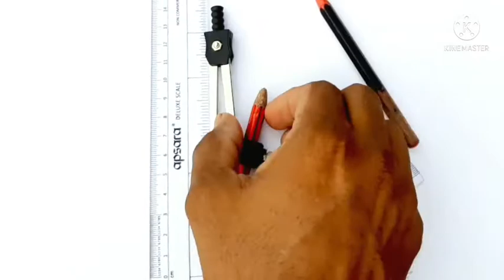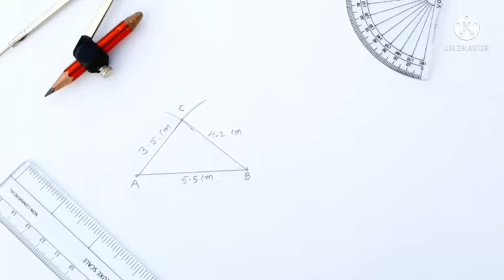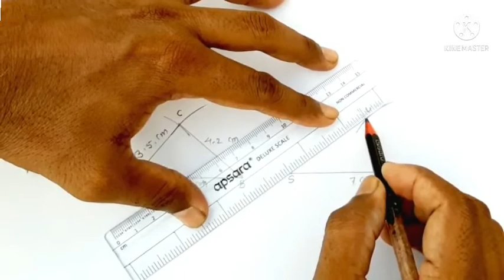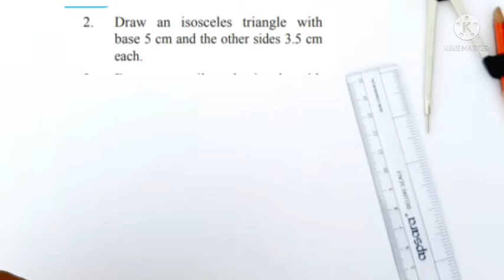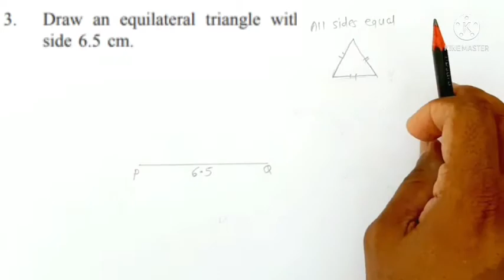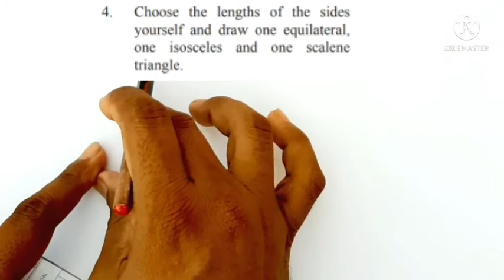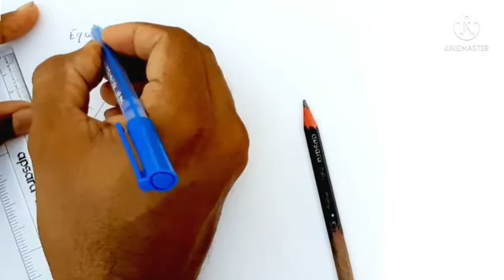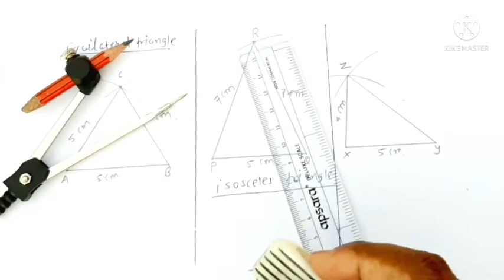practice Set 2 (7th class)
मै Rajesh Sir, proprietor of VIDYANIKETAN CLASSES आपका स्वागत करता हू l इस lockdown में बच्चों की शिक्षा पर बहुत ही बुरा प्रभाव पड़ा है l वे online शिक्षा ले रहे है पर बहुत से बच्चों को कुछ भी समझ में नहीं आ रहा है इसलिए हमने आप की problem solve करनेे के लिए VIDYANIKETAN classes  channel आपके साथ है 👈

यह जो  चैनल है इसमें हम आपका homework बहुत ही आसान तरीके के से समझाकर complete कर दिया जाता है l इसने आपको Study करने में बहुत ही आसानी होगी l  इस channel   में maharashtra state board के 5th, 6th and 7th के maths की book के complete problem set के सभी solutions मिल जाएंगे l और 10th class के सभी wordical problem के easy solution भी प्राप्त हो जाएंगे l

इस vidio में हम ज्यादा से ज्यादा हिन्दी भाषा का प्रयोग करते है ताकि निम्न स्तर के बच्चों को भी आसानी से समझ में आ सके l हमारी हमेशा कोशीश यही रहेगी कि आप की problem को हम easy से easy तरीके समझाकर solve करें ना कि difficult language का इस्तेमाल करके बच्चों को कन्फ्युज करें l

अगर हमारा तरीका और हमारे contents आपको पसंद आते हो तो आप इसे अपने दोस्तों में जरूर शेयर कीजिए और हमारे channel को subscribe कर bell icon का बटन दबाये और all पर click जरूर  कीजिए ताकि हमारे vidio आप तक सबसे पहले पहुंचे

we provide you link of all vidio 👇